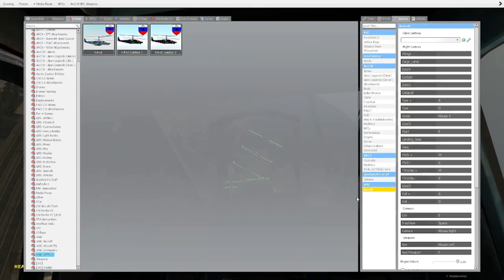THE CONFLICT Ukrainian Carpathian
Badass Links.

this is my idea based on the russia ukraine war not based on any real battles in it.

LORE-the russian military have moved in on the SSO's position light skirmishes and intense firefights go on all around the SSO team leader foster valkorov he finds himself making hard choices to save the lives of his team in western ukraine then after the helmet cam cuts out due to a bullet striking it, they agree that theres a dark secret hiding in the deserts of Oleshky Sands in southern ukraine they will find it but they must fight for it to destroy whatever it is perekhovuyuchis tam. slava ukrainian!